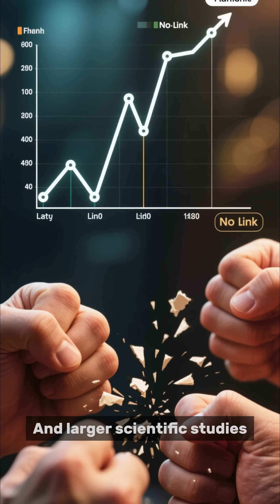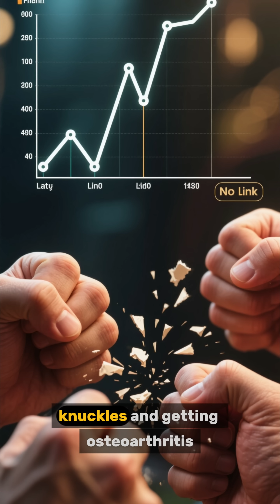Does Cracking Your Knuckles REALLY Cause Arthritis? 🤔